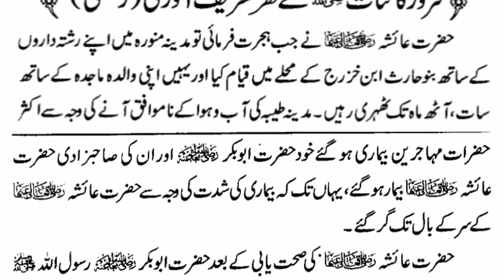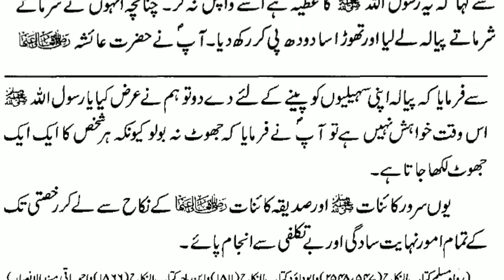Hazrat Ayesha Ki Rukhsati | Marriage of prophet MUHAMMAD PBUH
Wellcome to Saliheen-Voice
Today Our video is Hazrat Ayesha Ki Rukhsati | Marriage of prophet MUHAMMAD PBUH